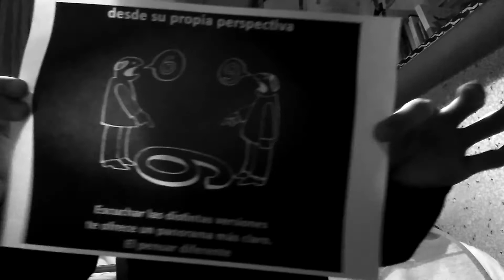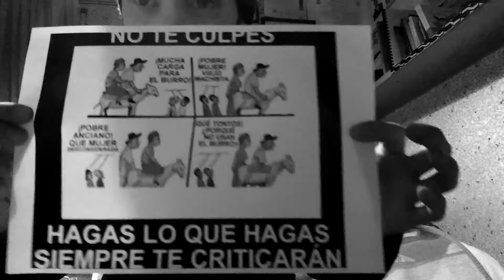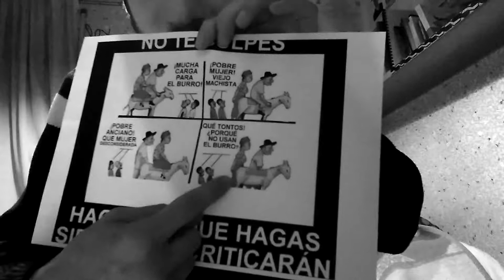El diario de Àlex Casanova - Temporada 3 - Capítulo 10: Las críticas y los haters